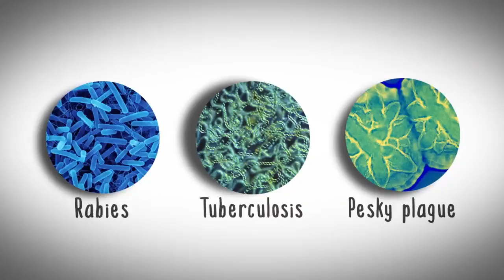Pasteur and Koch Secondary History Medicine Through Time